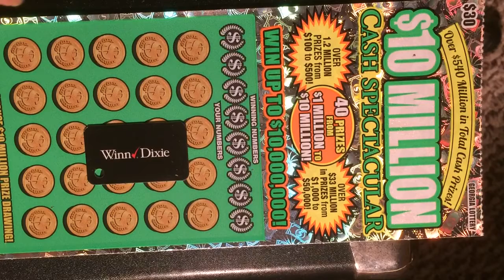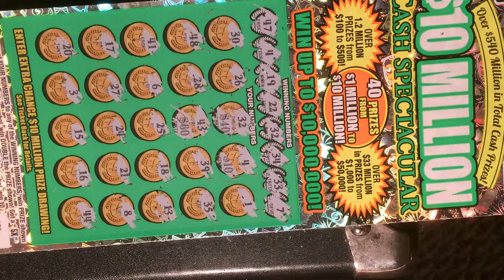$ 10 million buck for fun...007